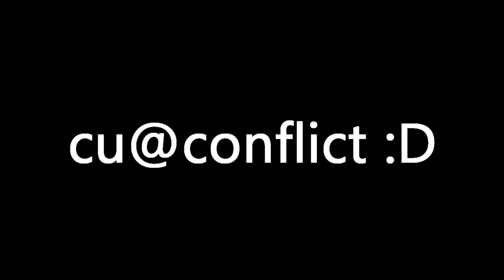Death Syndrome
its soooooo easy, if you try